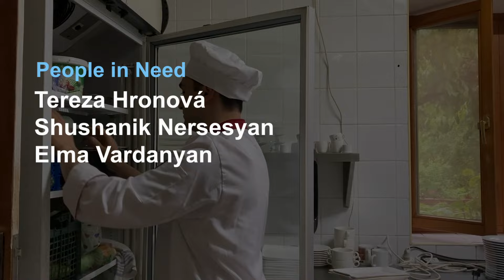This is us, our life in Armenia: Artur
For Artur, moving forward only happened when he finally accepted that there was nothing left for him in the past.

This is Artur’s (26) approach to life after the Nagorno-Karabakh conflict. Participation in a culinary training opened new horizons and opportunities for Artur.

As part of the EU-funded REACT recovery project, PIN together with the beneficiaries, have produced a documentary series called “This is us, our life in Armenia” where you can learn more how Artur’s knack for cooking ensured his integration in Armenia after the conflict.